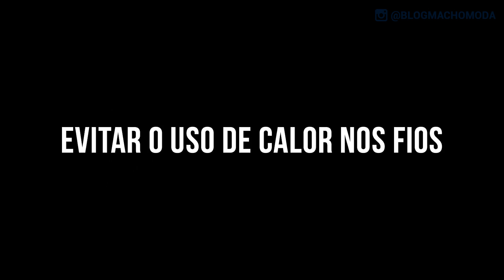CABELO OLEOSO: O que NUNCA te contaram e pode REDUZIR a OLEOSIDADE!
Fala TIME, tudo certo com vocês? :) Cabelo Oleoso Masculino, o que fazer pra evitar? Quais são as Dicas para conviver melhor com isso no dia a dia? Como reduzir a Oleosidade dos Cabelos? Como Evitar que seu Cabelo fique tão Oleoso assim? Hein? Separei Dicas Práticas e Descomplicadas pra gente tentar evitar essa Oleosidade excessiva dos nossos fios, fechou?

Pra pegar essas Dicas, só dar o PLAY por aqui, GO!!!